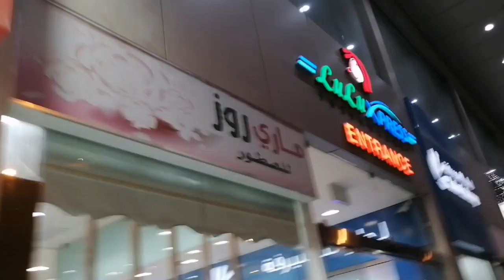NIGHT LIFE IN KUWAIT || FARWANIYA KUWAIT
This Channel was created to gain more friends, entertainment and share good vibes and happy thoughts with our daily life.
Javed and Jade were brothers and I do believe that this channel would be a great help when they grow up. It can be a source of income and at the same time it can be their album of memories.

Lovelots,
Mama ni Javed and Jade

📣 IMPORTANT ▼